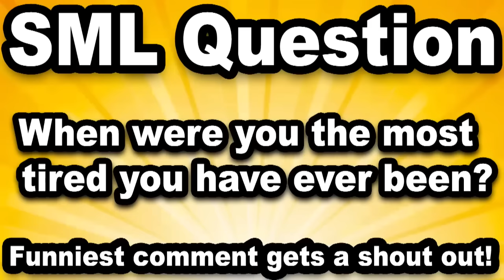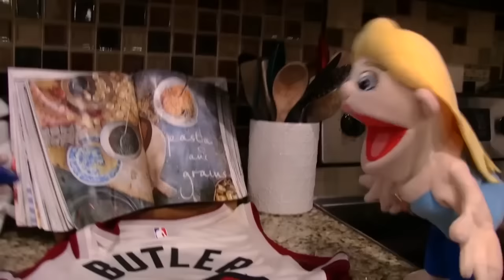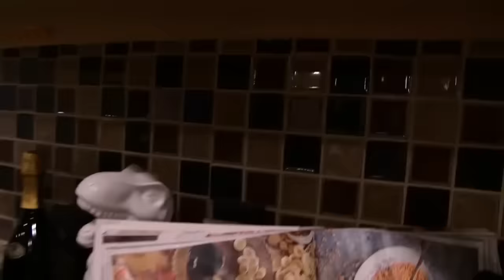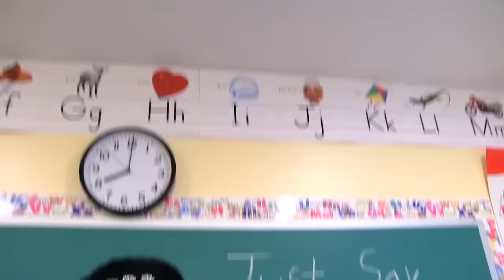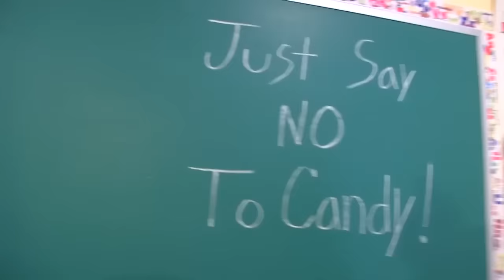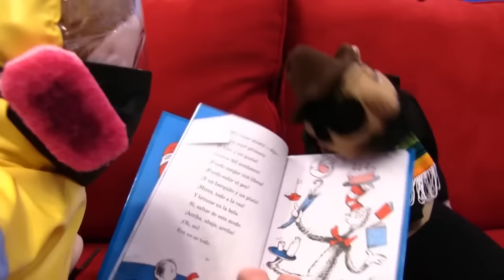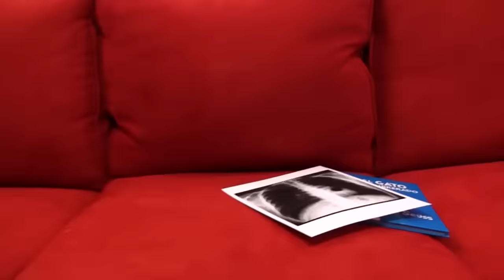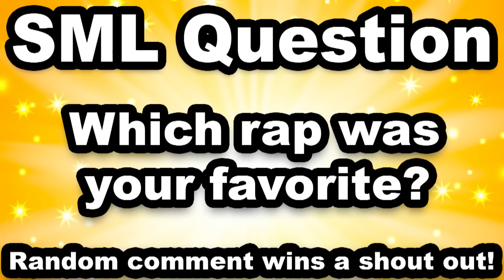1 Hour Jeffy And Marvin Marathon!